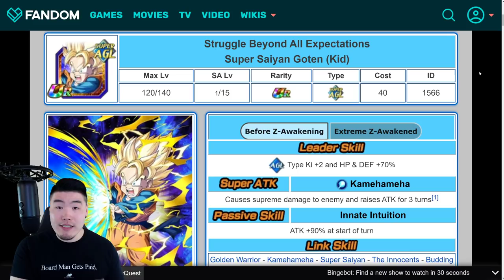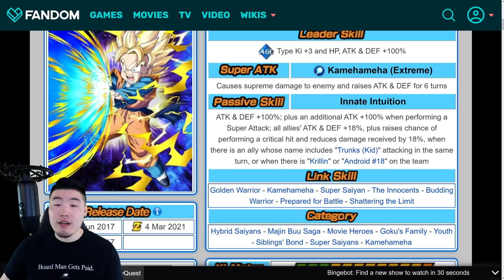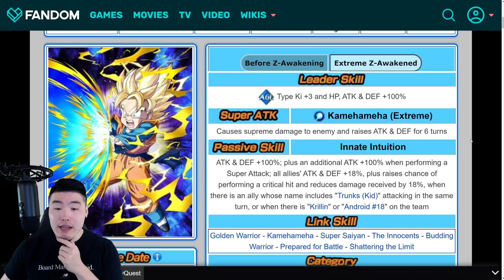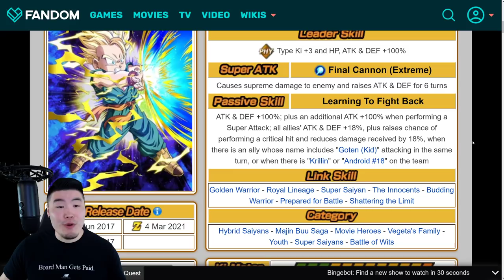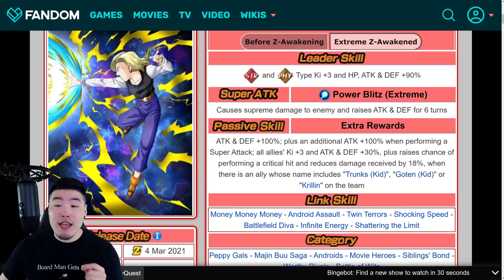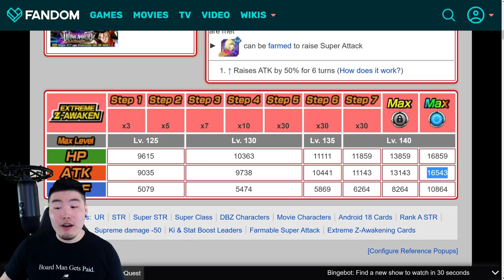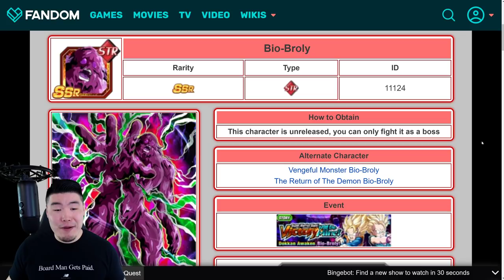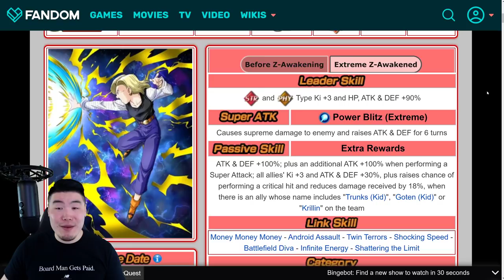JP'S NEXT DOKKANFEST & SAIYAN DAY PREVIEW?! Movie Goten + Trunks + Android 18 EZA Breakdown!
The next Dokkan Festival unit on JP has been revealed, along with 3 new Extreme Z-Awakenings! Could this be a clue for the Saiyan Day unit this year?